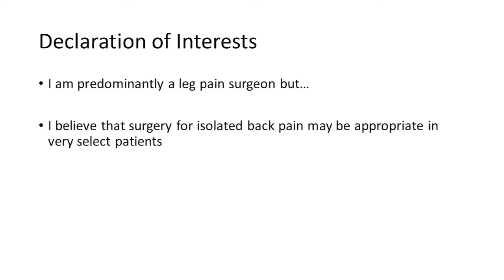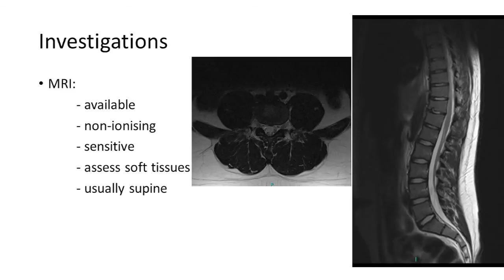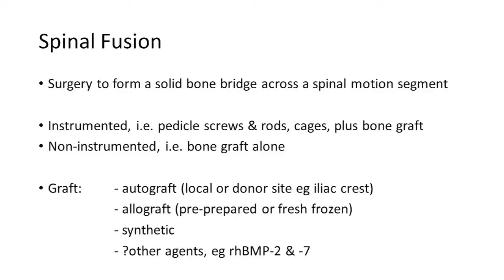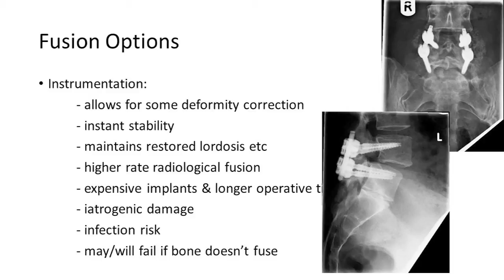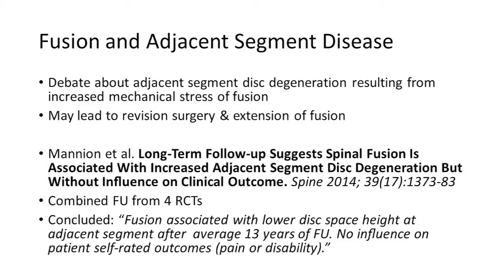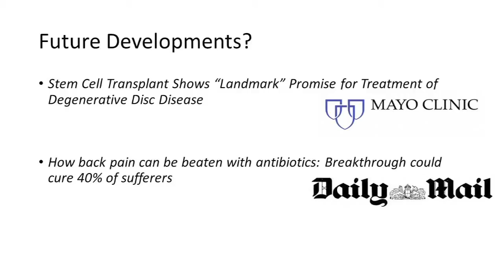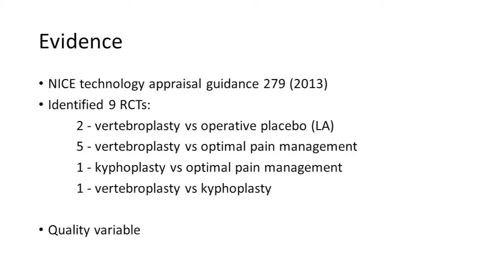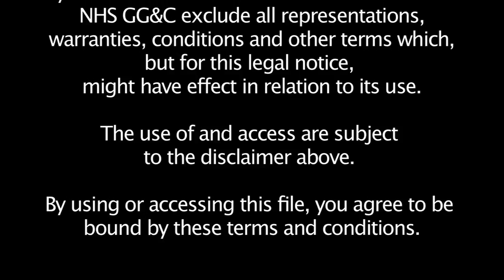Surgical interventions for back pain Fraser Dean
Mr Fraser Dean, Consultant Orthopaedic and Spinal Surgeon, describes the surgical options for the management of back pain.
This was a lecture in the NHS Greater Glasgow & Clyde Chronic Pain MCN series for primary care.